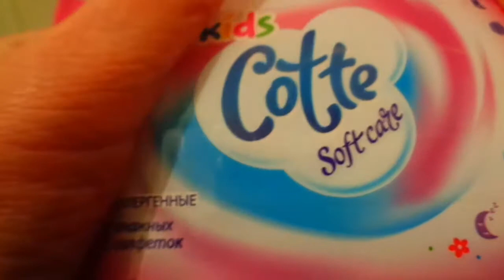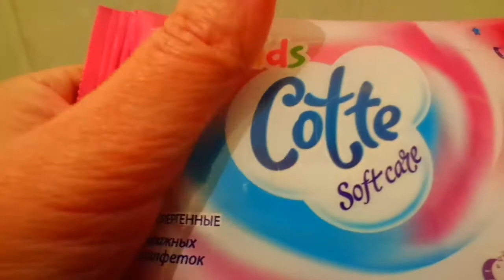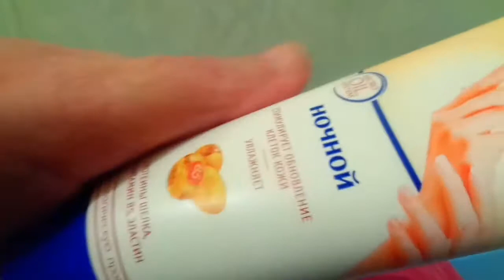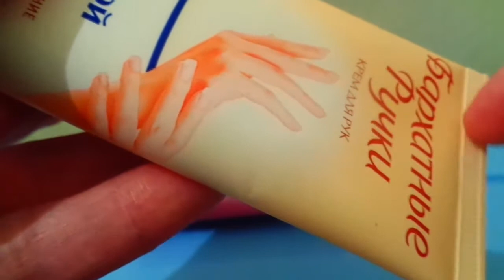ASMR Triggers (19)